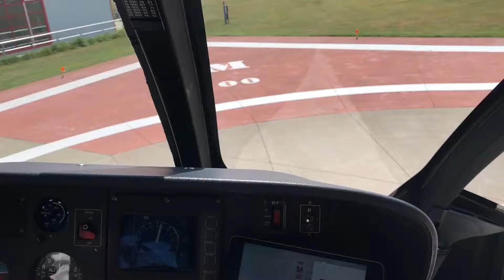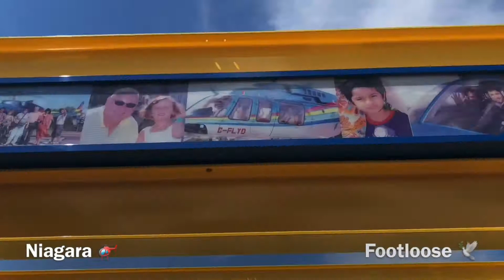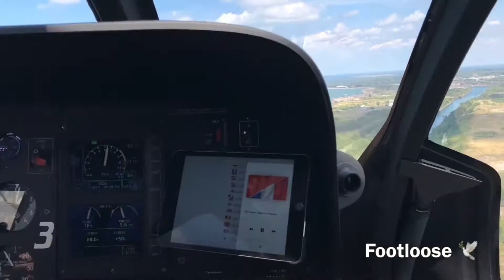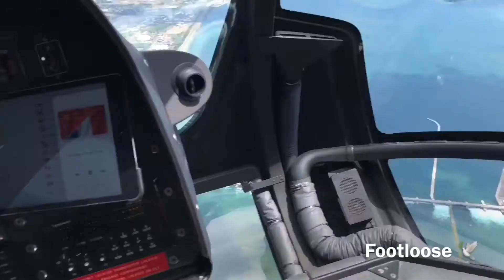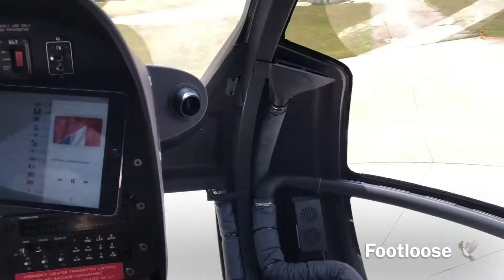حلقت بالهليكوبتر فوق شلالات نياجرا/ Niagara helicopter/Hélicoptère de Niagara